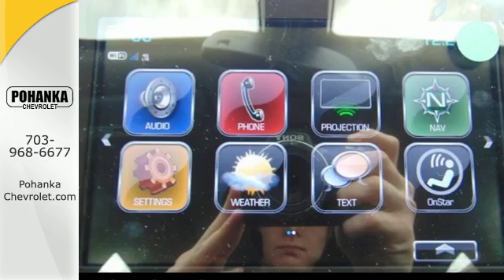New 2017 Chevrolet Malibu Chantilly VA Washington-DC, MD CHF229519 - SOLD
Year: 2017
Make: Chevrolet
Model: Malibu
Trim: LT
Engine: 1.5L DOHC
Transmission: 6-Speed Automatic
Color: Gray
Interior: Jet Black
Stock #: CHF229519
VIN: 1G1ZE5ST2HF229519
Jet Black. Adheres to the road like glue. Stability and traction control keep you squarely on course. Located right next to Dulles International Airport on Route 50 in Chantilly, Fairfax VA. This handsome-looking 2017 Chevrolet Malibu is the rare family vehicle you have been looking for. Such a refined car, with a fuel-efficient powerplant, does not come up for grabs very often, so you better act fast. All prices exclude taxes, title, license, and dealer processing fee of $599.00. Published price subject to change without notice to correct errors or omissions or in the event of inventory fluctuations. All features not on all vehicles. Vehicles shown are for illustration purposes only.

Address:
13915 Lee Jackson Hwy